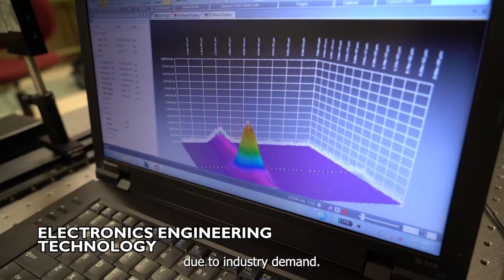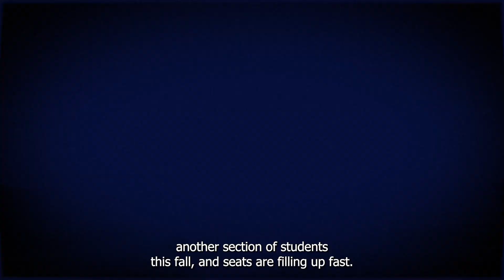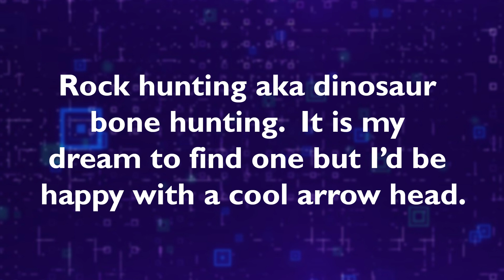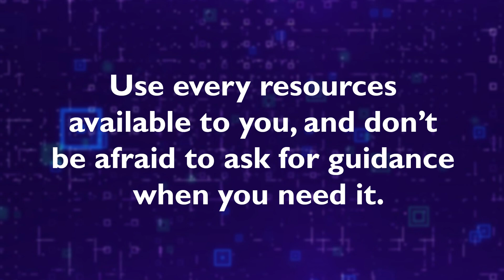State Tech Talks May 2nd 2023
In this edition of State Tech Talks we talk about graduation and we have two different employee spotlights!